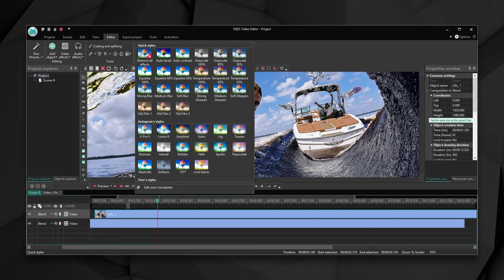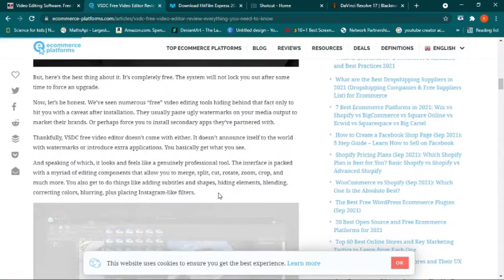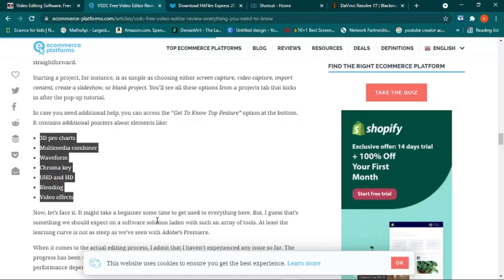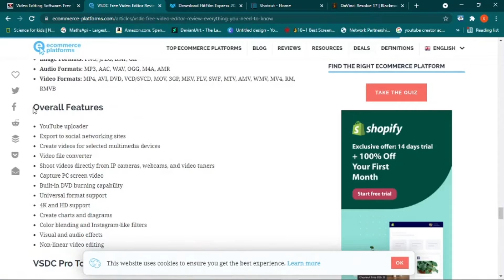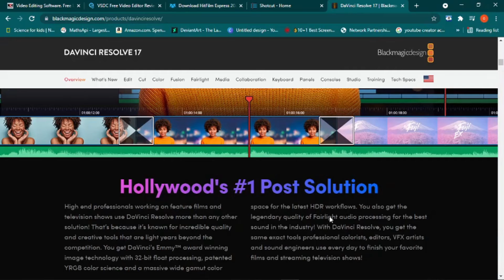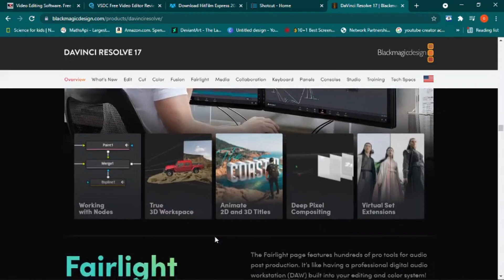Top 5 FREE EDITING Software for PC!!! 2021/ Try AT Least ONE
The best FREE VIDEO EDITORS for Windows, Mac, and Linux… Whether you’re a beginner needing something simple for YouTube or you’re a professional that requires more advanced features, there’s a free video editor for you. In this video, I’ll countdown the Top 5 best free video editing software for Windows, Mac, and Linux going over the pros and cons of each. To qualify, the program must not have any forced watermarks or time limits and allow for the export of projects in a resolution of at least 1080p HD.